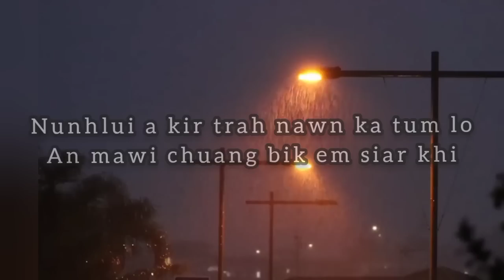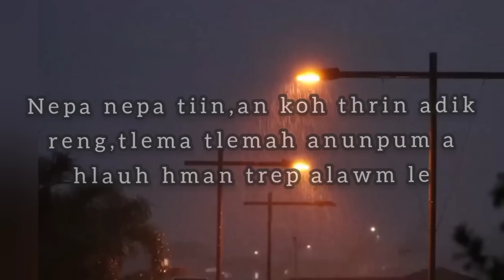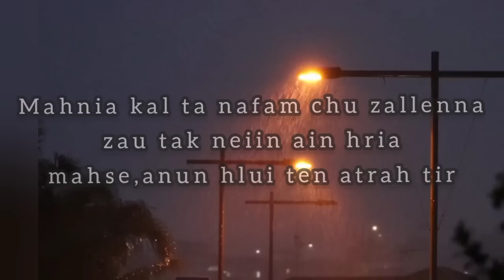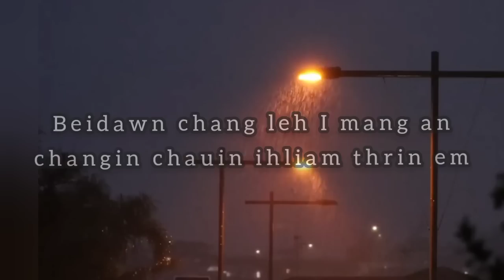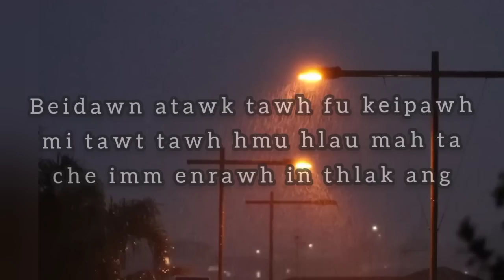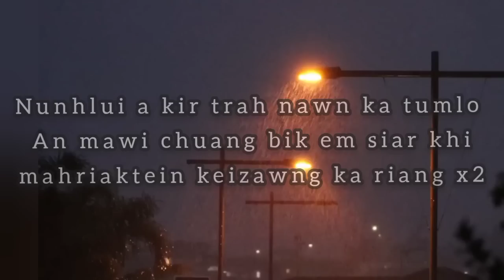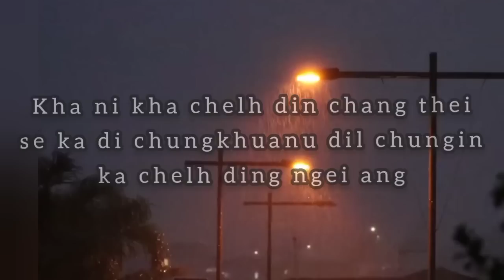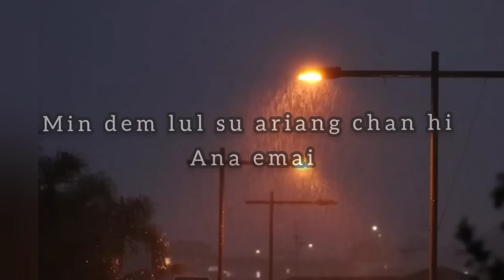Youngfella, Trviz, Smiley :kha ni kha. lyrics